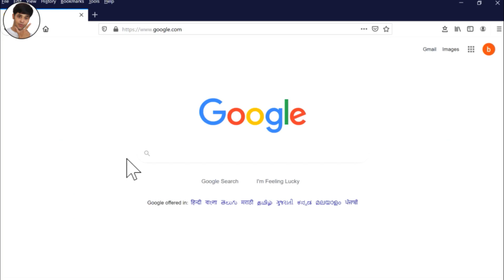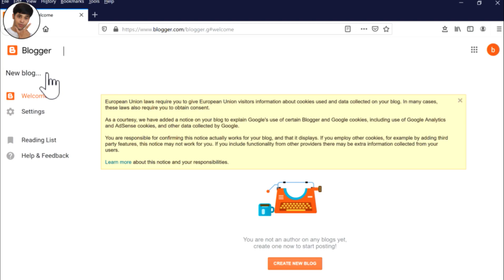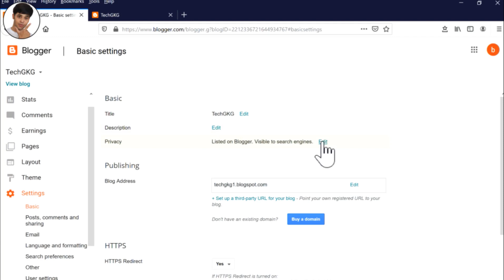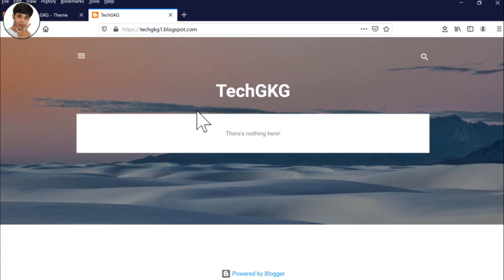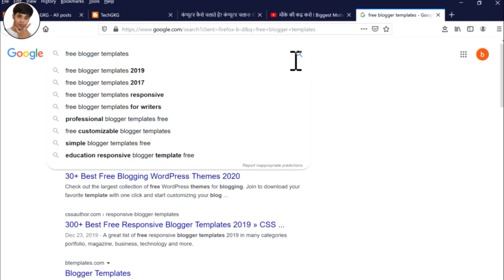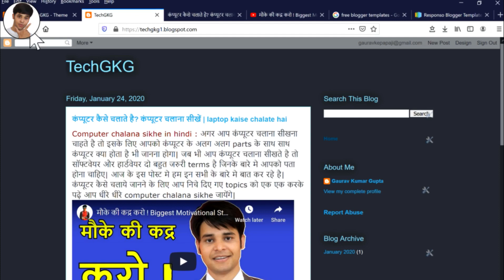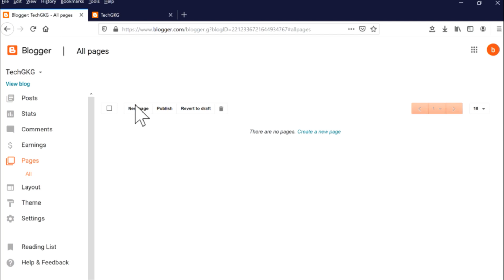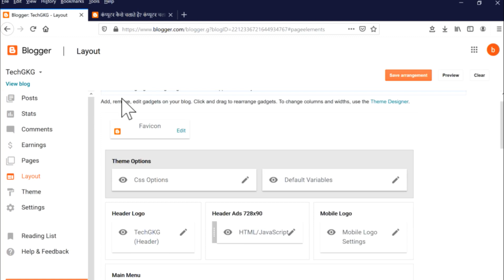Blogging क्या है और Blog से पैसे कैसे कमाये | Create FREE BLOG & Earn Money Online | Blogger (Hindi)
My KeyWords --